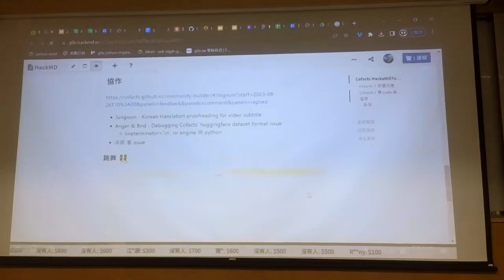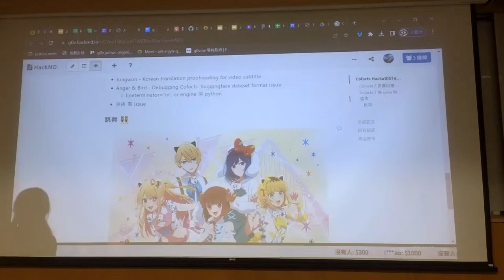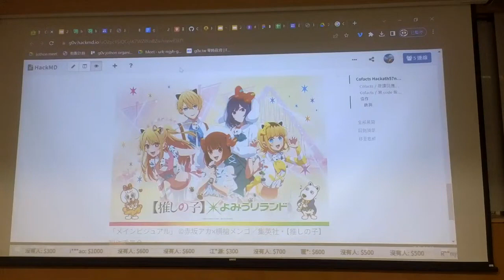g0v tw hackath57n — 成果發表 — Cofacts 真的假的／MrOrz — 開源普渡黑客松